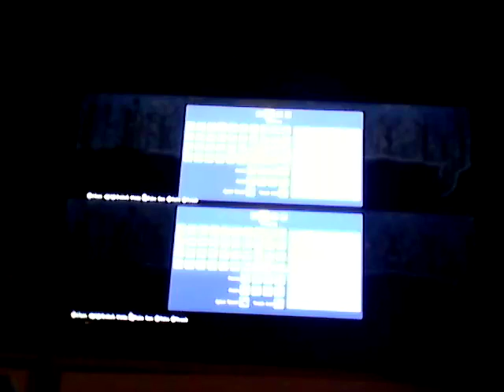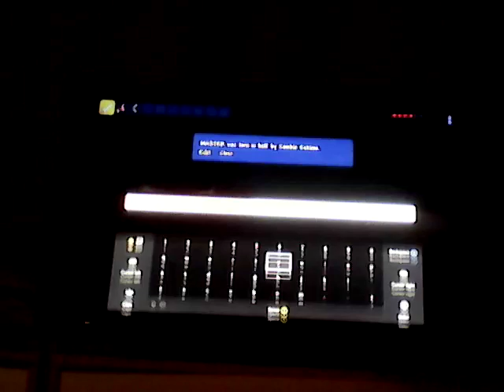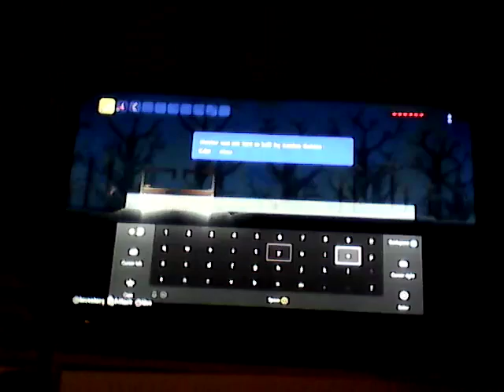Terraria ep 4 - Xbox 1 edition - outline of my house part 2